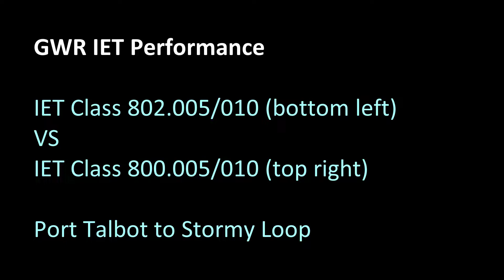GWR IETs 802.005 and 010 (top right) vs 800.005 and 010- Port Talbot to Stormy Loop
TITLE SCREEN IS WRONG- 802 is top right, 800 bottom left! Sorry- I had some problems with Shotcut and forgot to change the titles.
This is an interesting little comparison.
The IET class 800 and 802 are identical except the 802 has bigger rheostats for engine braking, whilst the 800 engines are on a derated mapping. The 800s are procured by the UK  Department for Transport (fabricated in the UK, at Newton Aycliff), whilst the 802s were procured by First group and built in Pistoia Italy. The higher power is required as they will be used on the steeply banked routes in Devon, in the West of the UK.
It is clear that the 802 is much faster- in fact that you will hear that the engines are throttled down at the bottom of the hill for some time in order to stay within the speed limit. It also throttles down at the top of the bank past Pyle station, which is practically unheard of!
A very impressive performance. What is less impressive appears to be the build quality. In my coach, there were too very loud rattles in the brand new unit I was in (you can hear them, as the soundtrack is from the 802). Also the noise from the engine braking is significant, and the cabin noise appears to be generally greater.
So the 800 is a bit pedestrian, but quieter and appears better built. The 802 goes like a rocket, but rattles and is noisier.
For info, the 800 run isn't bad- it is faster than the 800/3 9 car run I filmed, which was faster than any other 800/1 run I had filmed to date.